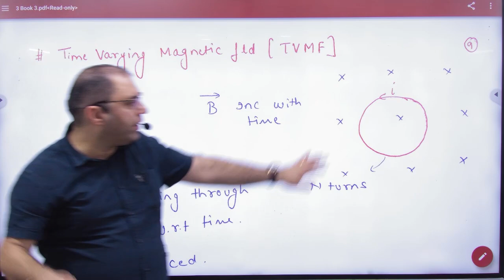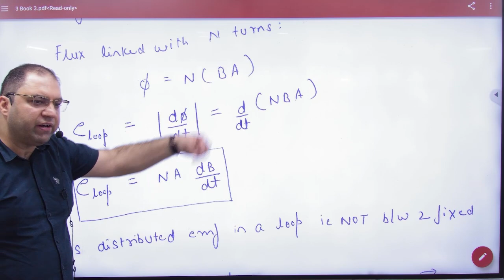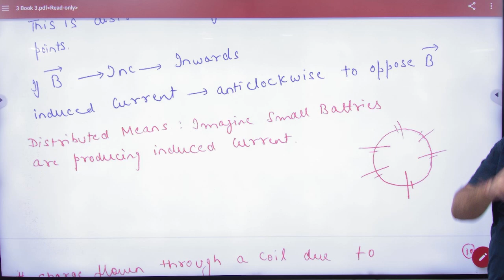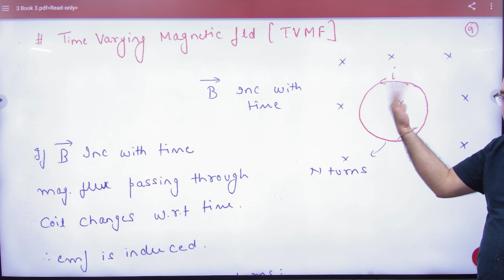8 Time varying magnetic field